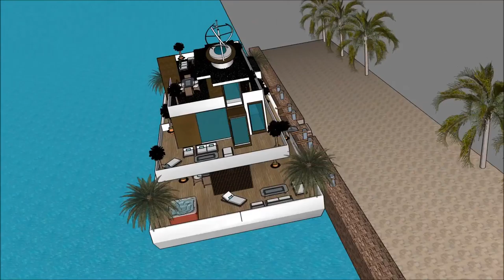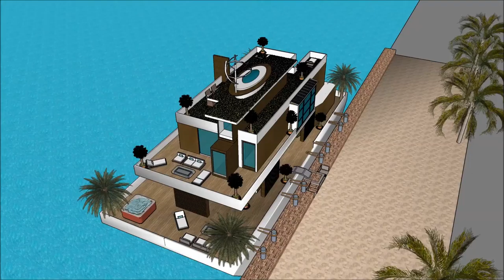Luxurious Luxury mansion Florida gulf coast floating house in Miami FLORIDA Miami in FLORIDA Hire R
The floating house villa houseboatzania launching an innovative high-end luxury yacht floating house villa mansion home design potentially as a display of exhibition of the Luxurious Luxury mansion Florida gulf coast floating house in Miami FLORIDA  Miami in FLORIDA Hire R.

The collection of the Floating house villa houseboatzania concept of Luxurious Luxury mansion Florida gulf coast floating house in Miami FLORIDA  Miami in FLORIDA Hire R consists of high luxury and architectural art pieces in minimalism combined with living on the waterfront of the harbour.

The floating house villa mansion yacht design has the basis to sustain living with high standards and contemporary structural design - Luxurious Luxury mansion Florida gulf coast floating house in Miami FLORIDA  Miami in FLORIDA Hire R with numerous of prospects for excessive living and celebrating the desire of life worldwide: